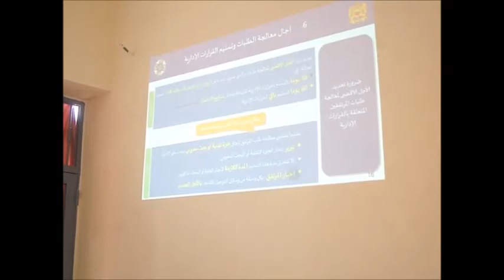عرض مولاي إدريس بوزنار مدير المصالح بجماعة بني عياط حول القانون 55.19 الخاص بتبسيط المساطر الإدارية